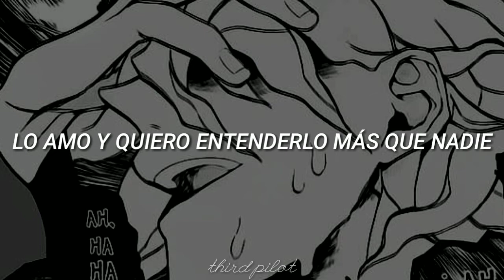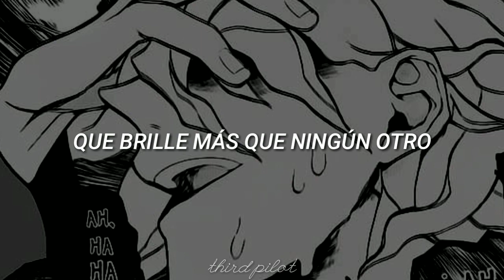poison -deadly drug- | nagito komaeda character song | sub español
título en español: veneno -droga mortal- o simplemente "veneno" (se traduce de las dos formas) es la canción característica del personaje nagito komaeda escrita y compuesta por su seiyuu, megumi ogata. y está vista desde su punto referente a la catástrofe mundial ocasionada por junko enoshima vista en los primeros tres juegos de danganronpa.

en la canción, él se refiere a una persona como un "him", por lo que implicaría que, tomando en cuenta donde transcurren los hechos, estaría hablando de izuru kamukura. la esperanza definitiva.